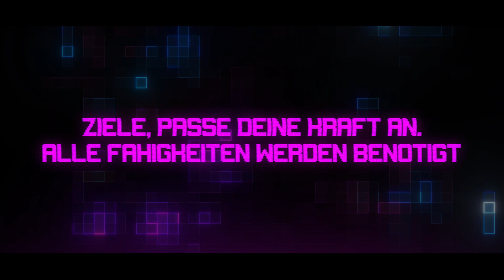BattleKart - Spiel BattlePool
Spiele in zwei Teams gegeneinander und versuche die Kugeln Deiner Teamfarbe in den sechs Taschen auf dem größten Billardtisch der Welt zu versenken.